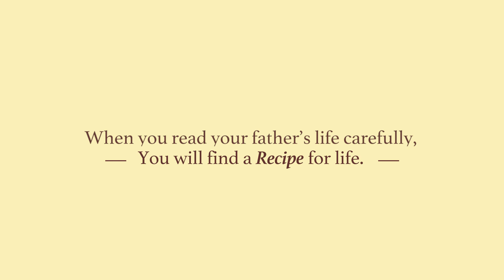Chef Rajdeep shares his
Presenting The ITC Master Chef FathersRecipeForLife. A two-part series that explores the role of fathers in shaping our lives.

In this film Chef Rajdeep, Executive Chef, ITC Sheraton, reveals the recipe he followed all his life. A recipe that he inherited from his father. As you watch his personal story, the film will prepare your heart to pay a tribute to your own father.